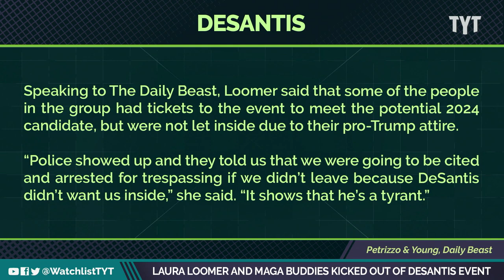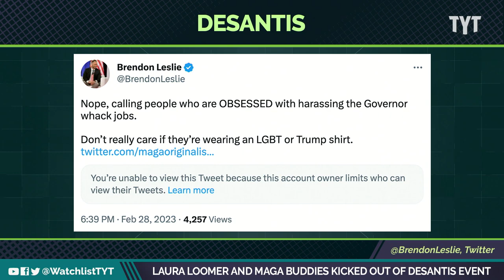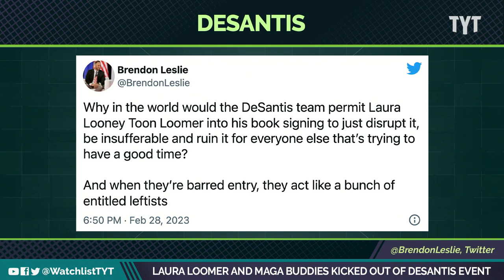Laura Loomer & MAGA Pals BOOTED From DeSantis Event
Laura Loomer rallied with a group of Trump supporters in Florida before being shooed away from Ron DeSantis' book signing event. Jayar Jackson and Jeff Wiggins break it down on The Watchlist.

"A group of Donald Trump supporters was booted from a Ron DeSantis book signing event after he allegedly ordered security to kick out fans of the former president.

The Florida governor was at a Books-a-Million store in Leesburg, Florida, on Tuesday, when Trump supporters attempted to take part in the event.

The group, however, was not allowed in, with video of the incident showing a security guard telling them: 'They told me to say anyone wearing Trump has to go right now.' "

230301__WL01_Laura_Loomer